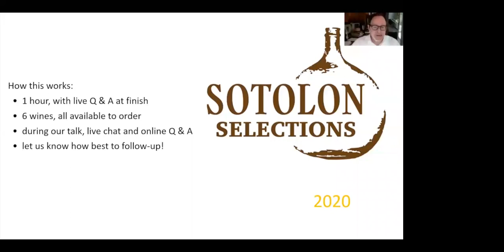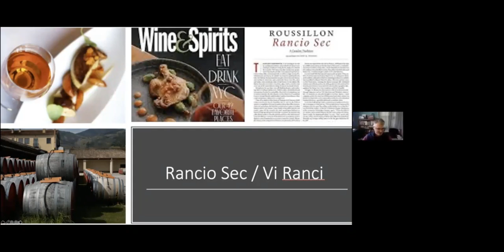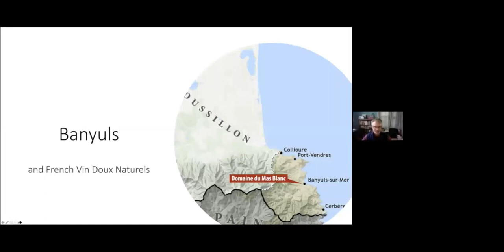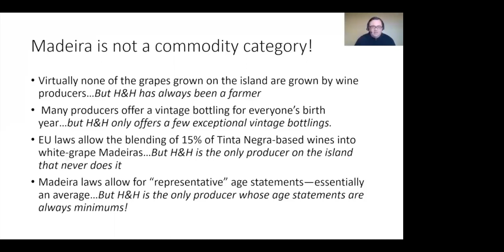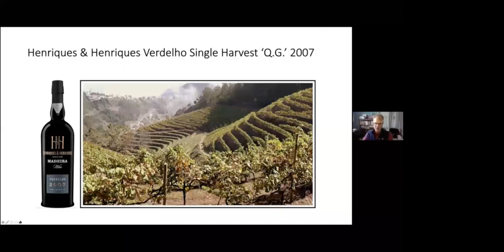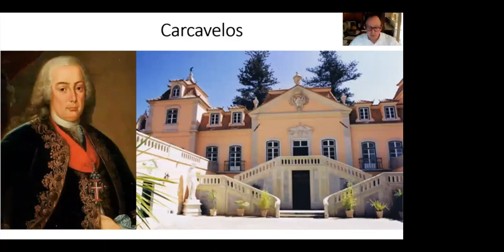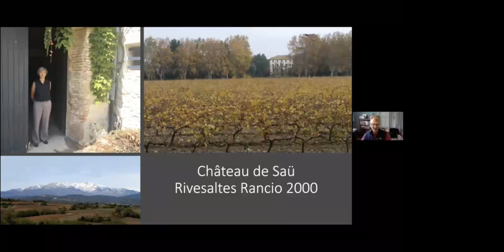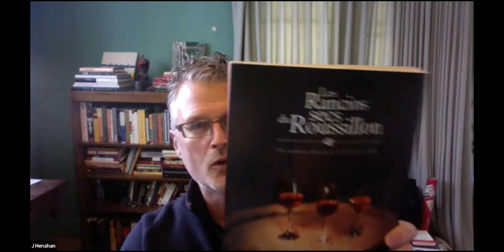Sotolon Selections Virtual Trade Show October 12, 2020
Virtual tasting of 6 Sotolon Selections wines, with a bonus segment on the cheeses of Catalunya. Wines covered: Domaine Fontanel Rancio Sec 2007, Domaine du Mas Blanc Banyuls "Le Colloque", Henriques & Henriques Sercial 10yo Madeira, Henriques & Henriques Verdelho 2007 Madeira, Villa Oeiras Carcavelos 15yo, Chateau de Saü Rivesaltes Rancio 2000.